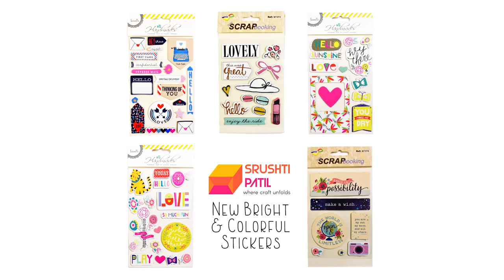Envelope Photo Folio Tutorial by Srushti Patil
Looking for a last min easy to make photo album for your loved one? Then this is it. An attractive photo card that can hold 10 photos or message. Amazing isn't it? Give it a try and let us know what you think about it.